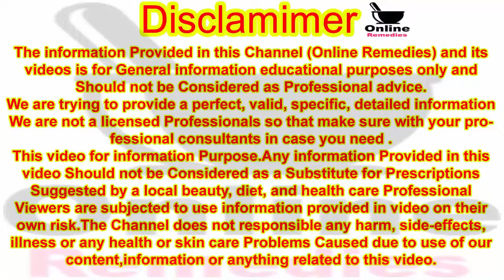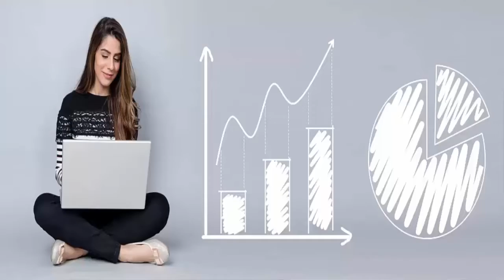Beauty Tip At Home || 20 Minute Me Chehra Bilkul Be Daag Aur Chand Jaisa Roshan || Online Remedies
Hello! Viewer
To Kaise Hain App Umeed Karti Hoon App Sab Achey Honge Ess Video Me Main Apko Skin Care Homemade Remedy Tip Banana Seekha Rahi Hoon Jisko 20 Minute Skin Face Per Use Karne Ke Bad Apke Chehre Ka Rang Shartiya Gora Hoga Aur Sath Apki Skin Ke Pimple Dane Daag Dahbe Chaiyan Jhuriyan Ka Bhi Khatma Hoga Agar Ye Beauty Tip App Regular Use Karein Khuch Week To Ess Se Apke Skin Ke All Problem Bhi Solved Hongey Aur Apka Face Chehra Bhi Hamesha Ke Liye Gora Chita Safed Ho Jaey Ga Ess Beauty Tip Ka Koi Nuqsan Nai Ess Beauty Tip Ko Male And Female Dono Use Ker Saktey Hain Dono Ko Result 100% Ek Jaisa Hi Miley Ga Male And Female Ko

Thanks.